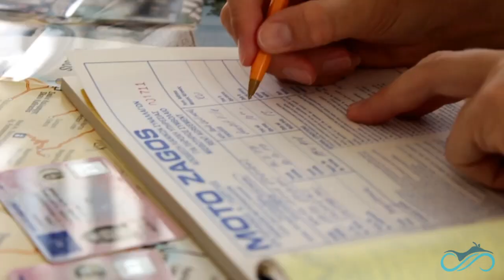Moto Zagos - motorbike rental in Limenaria, Thassos Island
Video made by 2 Wheeled Painters